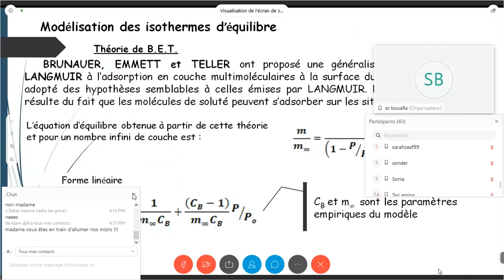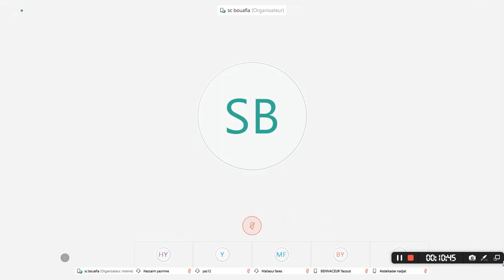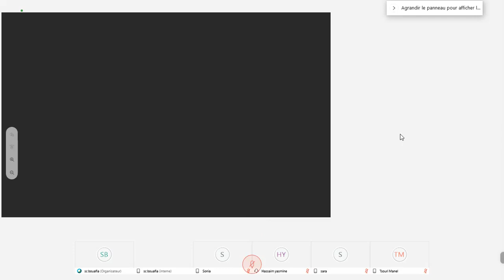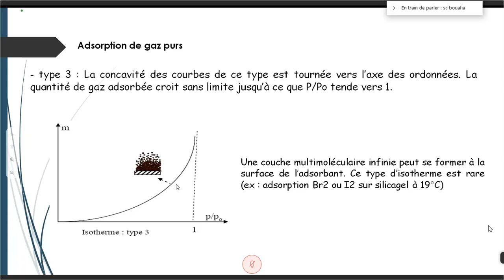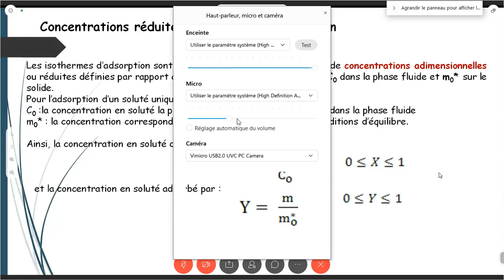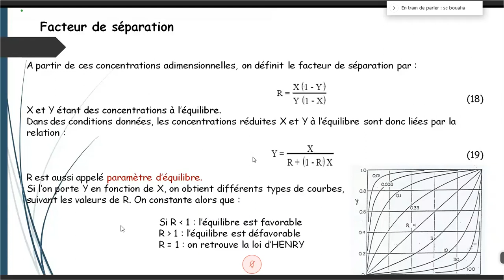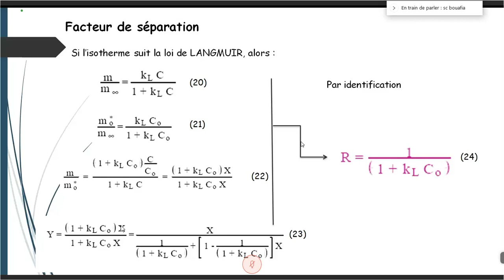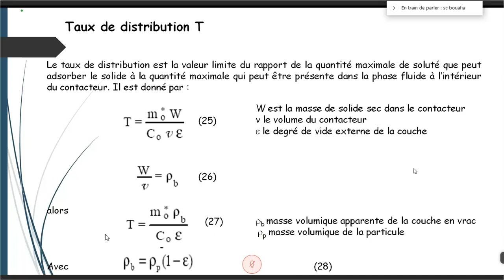COUR PA CHAPITRE 2